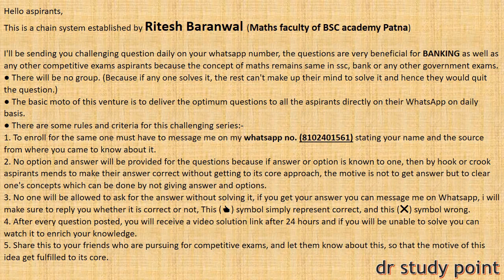QUANT DAY-99 || HIGH LEVEL QUANT SERIES FOR BANKING || SBI PO 2019 QUANT SESSION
Hello aspirants,

2. No option and answer will be provided for the questions because if answer or option is known to one, then by hook or crook aspirants mends to make their answer correct without getting to its core approach, the motive is not to get answer but to clear one's concepts which can be done by not giving answer and options.
3. No one will be allowed to ask for the answer without solving it, if you get your answer you can message me on Whatsapp, i will make sure to reply you whether it is correct or not, This (👍) symbol simply represent correct, and this (❌) symbol wrong.
4. After every question posted, you will receive a video solution link after 24 hours and if you will be unable to solve you can watch it to enrich your knowledge.
5. Share this to your friends who are pursuing for competitive exams, and let them know about this, so that the motive of this idea get fulfilled to its core.

rrb alp
rrb

budget 2019 came